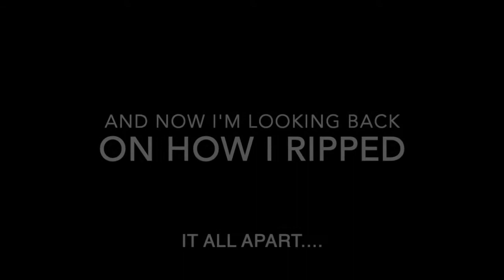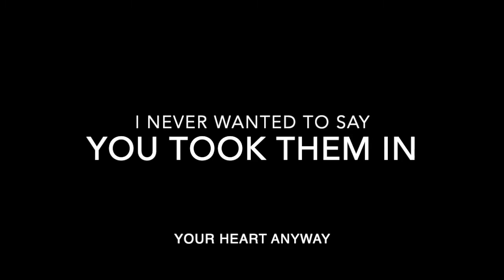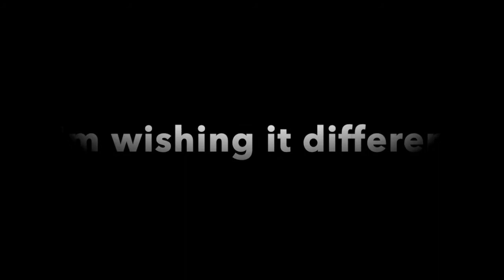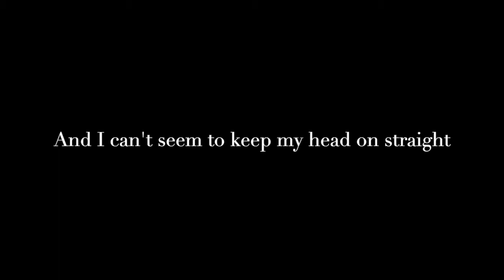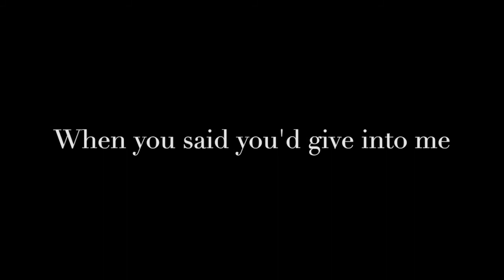We Lived Here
Lyrics/Vox by Stan Porter